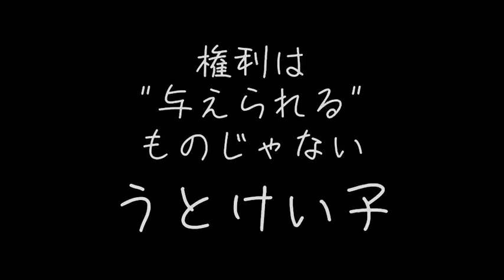うとキャス 0321ダイジェスト④「権利は勝ち取るもの。待っていても与えられない」 (2023.03.21)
今回もひっそりと深夜に始まりました。
0321うとキャス「権利は与えられない」
日時: 2023/03/21